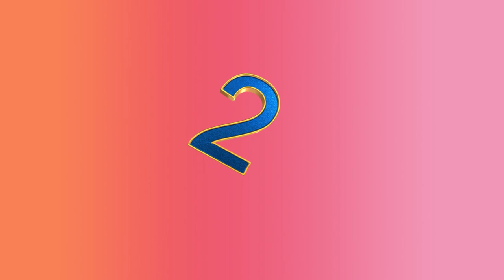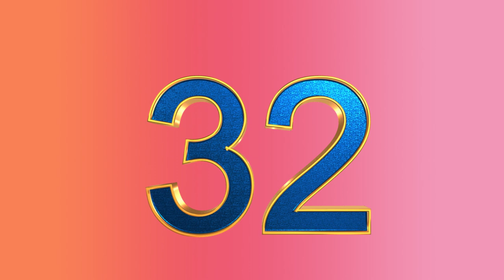Jinga Lala Kids: Learn Counting 1 to 100 in Hindi with Fun Songs! Counting Learning KidsSongs"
Description:
Welcome to Jinga Lala Kids, where learning is fun and exciting! In this video, your little ones will embark on a journey of counting from 1 to 100 in Hindi through engaging songs and colorful visuals. Join us as we explore the world of numbers together, helping your child develop essential counting skills while having a blast! Don't miss out on the fun – hit play now and let the learning begin!